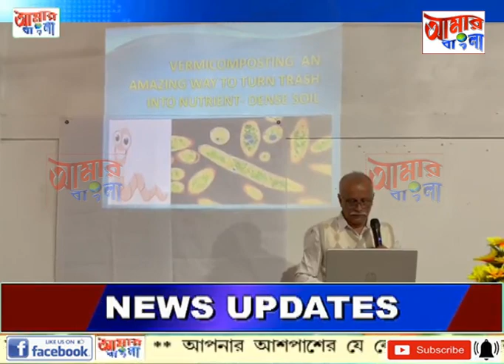AAMAR BANGLA NEWS # 01 03 2022